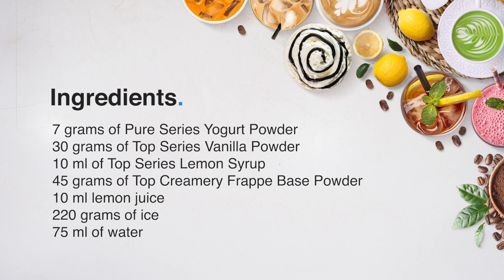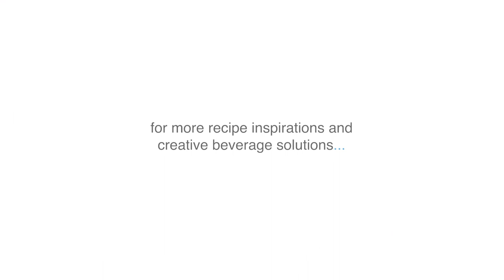A Must-Try Lemon-Vanilla Yogurt Drink Recipe You Can't Miss | TOP Creamery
How to Make Lemon-Vanilla Yogurt Drink | You Haven't Lived Until You've Tried This Lemon-Vanilla Yogurt Drink Recipe | Transform Your Taste Buds with This Lemon-Vanilla Yogurt Drink Recipe | Lemon-Vanilla Yogurt Drink Recipe - The Ultimate Refreshment for Any Occasion | Simple and Delicious Lemon-Vanilla Yogurt Drink Recipe for Your Next Brunch | Make Your Own Healthy and Delicious Lemon-Vanilla Yogurt Drink in Minutes | This Lemon-Vanilla Yogurt Drink Recipe Will Have You Sipping in Satisfaction | Lemon-Vanilla Yogurt Drink Recipe

[ featuring: ]
• Pure Series Yogurt Powder

[ the ingredients: ]
• 7 grams of Pure Series Yogurt Powder
• 30 grams of Top Series Vanilla Powder
• 10 ml of Top Series Lemon Syrup
• 45 grams of Top Creamery Frappe Base Powder
• 10 ml lemon juice
• 220 grams of ice
• 75 ml of water

[ the preparation: ]
• add ice in blender
• add Top Creamery Frappe Base Powder
• add Top Series Vanilla Powder
• pour Top Series Lemon Syrup
• pour lemon juice
• add Pure Series Yogurt Powder
• pour water